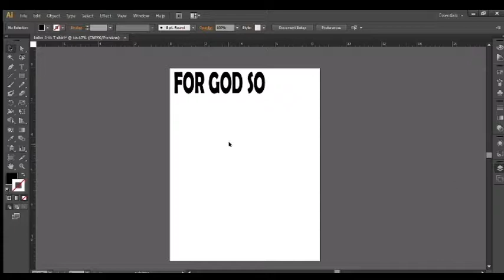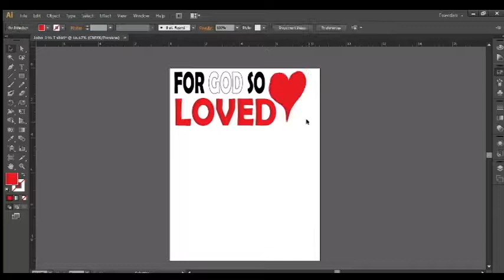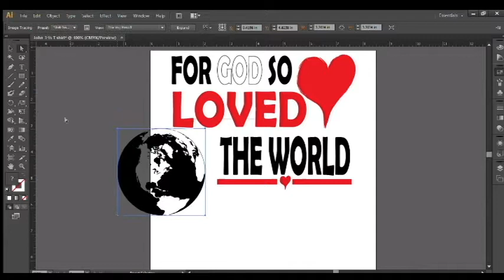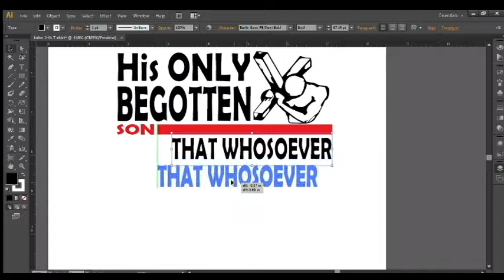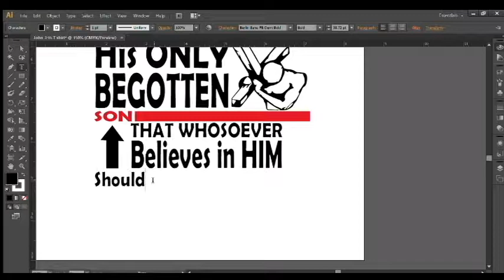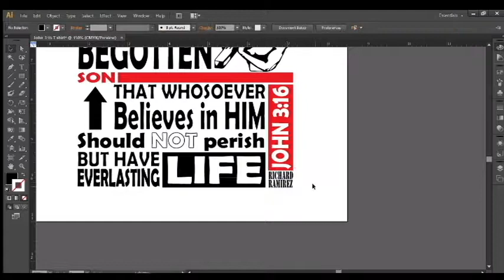John 3:16 T-shirt Design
You could also see something similar @
Please Help out by ordering any of my T-shirt designs on
ZAZZLE